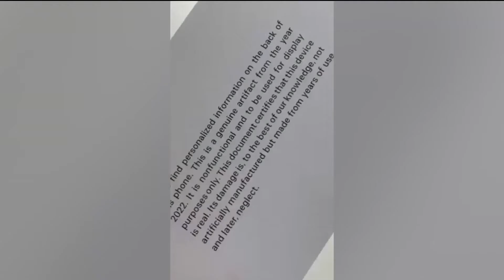Gabo Garden - Lunes 07/03/2022 - 3/3